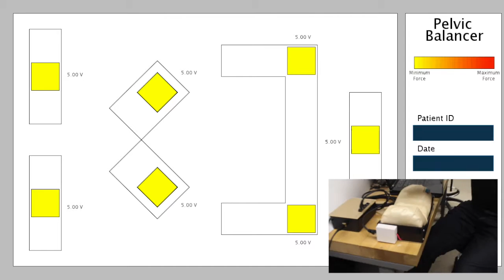Pelvic Balancer - Data Visualization Demo